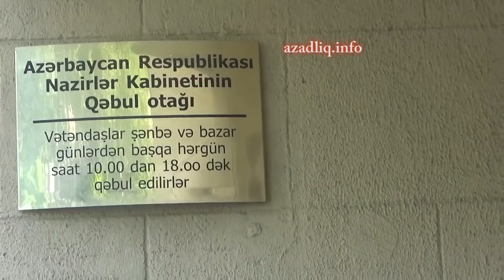Maaşlarını ala bilməyən məcburi köçkünlər Baş Naziri tələb edir